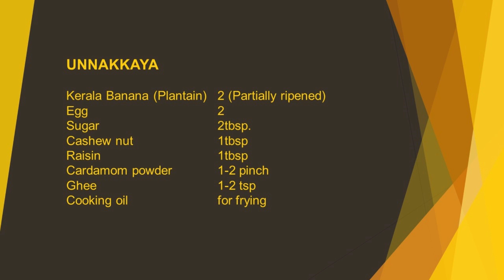UNNAKKAYA - ഉന്നക്കായ/ Stuffed Banana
UNNAKKAYA
Delicious Malabar Snack Recipe
Unnakkaya (also called Unnakaya, Kai Ada, Unnakka, and Kai Porichathu) is a spindle shaped sweet dessert made chiefly of plantain.It originated from the Malabar region of India, and is often eaten at weddings, Iftar and other festivities.

The main ingredient of this dish is steamed and mashed plantain. The relatively dry puree becomes the dough, which is rolled and flattened into patties. These patties are stuffed with sweetened beaten egg,  nuts, raisins and cardamom, which is rolled into the shape of a spindle with oiled palm. The stuffed dough is then deep fried in coconut oil.
Variations are made by varying the ingredients used in the filling. In certain parts of the region coconut is using instead of egg .